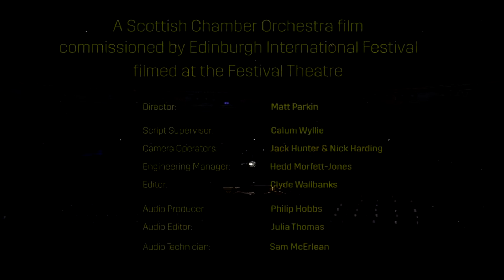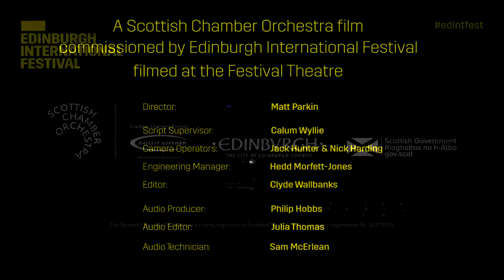Beethoven Piano Concerto Nr. 2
The first thing I played after the initial lockdown, bliss! SCO and Paul Lewis in a beautiful performance of the second concerto 2020.